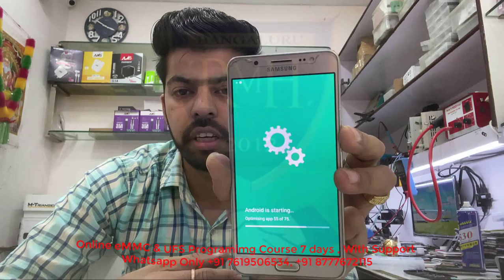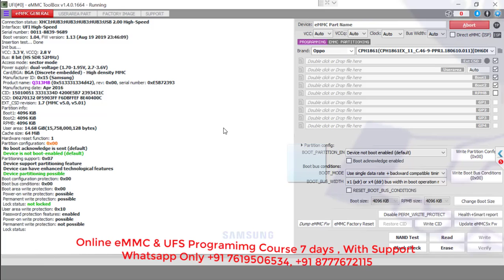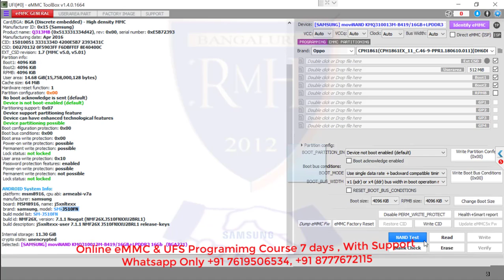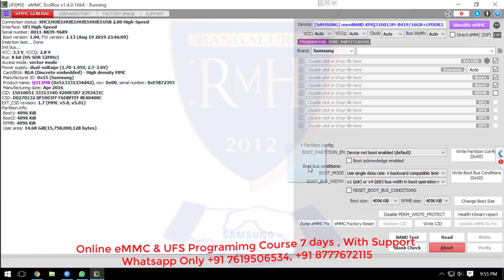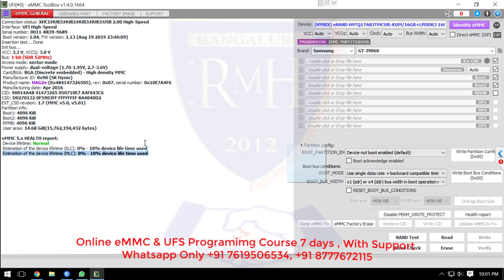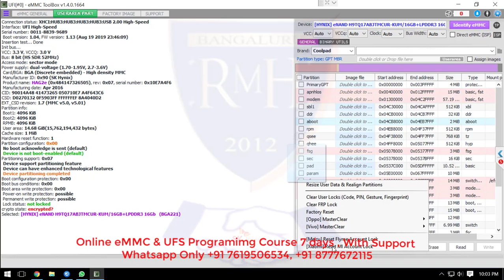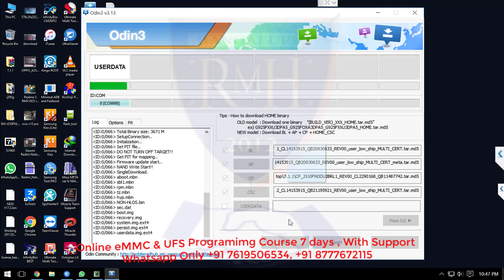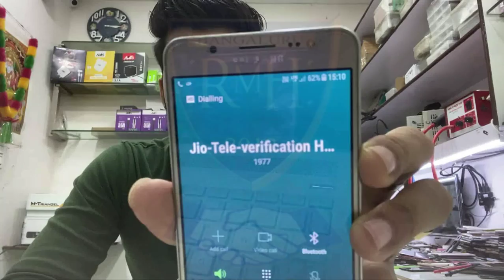Samsung Galaxy J5 (2016) (SM-J510FN) Change eMMC full Dead-boot Repair By UFI Box (Must Watch)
Online eMMC Full course 6 Days Daily 2 hours
UFI / Jtag plus / Jtag old / eMMC Pro / Madusa / Sysco  any Box

Learning Type -  Online / Offline Both Available

Course Fees - 10,000 Rupess ( Fixed )

NEW SERVICE ADDED FOR OUR STUDENT ONLY - CLOUD SERVICE (ALL KIND OF DUMP AND FLASHING FILE , ISP PINOUT AVAILABLE FREE OF COST )|

Support- 1 Months free after Course
Whole life Support Extra 4000 rupees

Support Type = When you fail from everywhere,  then Give Ultraviewer Or Teamviewer Id For live Support
Note = New Letest Model Tested ISP PINOUT/ DUMP file Not free

Must Pay Something ( ONLY Students)
10 Days Class class (offline Course kolkata)

Fees 25,000 including food and Room
EMMC Class ONLY

1. EMMC general knowledge

2. EMMC marketing knowledge

3. Emmc programming

4. Emmc re-programming

5. Emmc Auto programming

6. Unlocking by EMMC

7 Data recovery from MMC

8. Advanced Hardware

9. Emmc fault-finding

10. CPU and power IC fault finding

11. Normal and pasted IC removing tricks without missing balls

12. How to use schematic diagrams

13. How to find out eMMC pinout without removing any eMMC

14. Using Thermal Camera

15. Use professionally  microscope

Without students / Members  we never give Support or Sell any ISP or Dump to Anybody

if you are planning to buy ufi box for working Emmc chip level then you are welcome

Or if you are already by UFI box and don't know how to use Emmc tools and Android tool software then you can join our Online  6 days (2 Hours everyday)

How to work UFI box full information A to Z you will understand in this class

 For more information you can contact with my Whats App number

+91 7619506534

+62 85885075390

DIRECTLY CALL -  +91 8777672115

यदि आप लोग UFI BOX को खरीदना चाहते हैं यह EMMC रिपेयर करने के लिए तो मेरे तरफ से आप लोगों को स्वागत है

यदि आप पहले से ही UFI BOX का इस्तेमाल कर रहे हैं ,लेकिन आपको UFI BOX के टूल बॉक्स के बारे में 100% नॉलेज नहीं है , तो अभी आप लोगों को चिंता करने की कोई जरूरत नहीं

 आप हमारे पास Online +6 days (2 Hours everyday)  की क्लास लेकर यह UFI BOX   का A से लेकर Z तक हर टूल्स का इस्तेमाल कैसे किया जाता है, सभी की जानकारी आपको हाथों-हाथ ऑनलाइन लाइव आकर सिखाए जाएंगे

यदि आपको लगता है कि आपको UFI BOX के बारे में फुल नॉलेज नहीं है तो आप मेरे से अधिक जानकारी के लिए मेरे व्हाट्सएप नंबर पर जरूर राब्ता करें

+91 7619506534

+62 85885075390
SM-J510FN